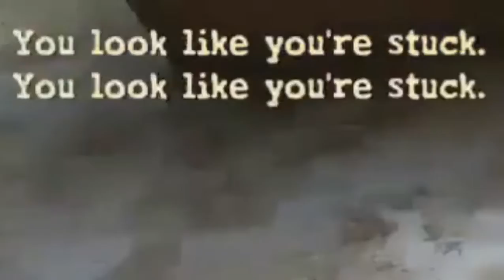Completing My To-Do List With Extreme Prejudice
Postal 2 is fun lol